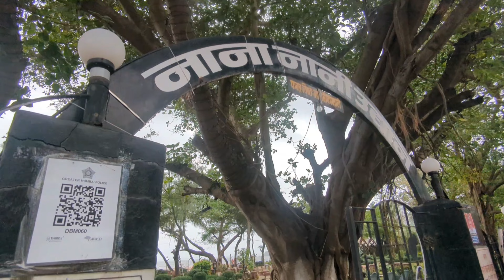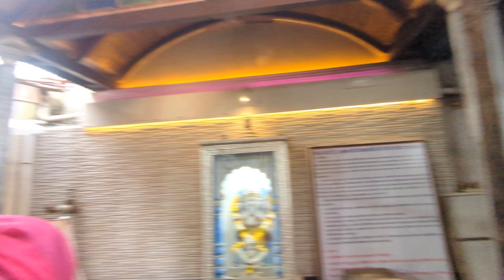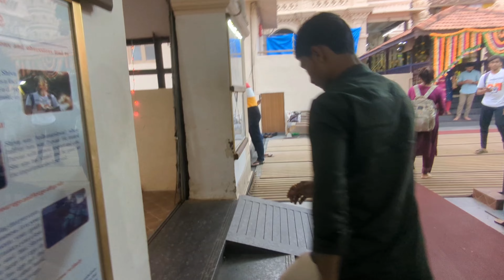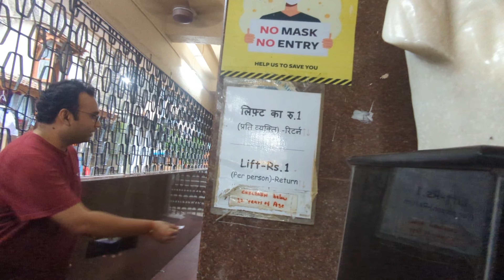SHREE BABULNATH MANDIR | MUMBAI l श्री बाबुलनाथ मंदीर | COMPLETE INFORMATION | SUPER 16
Please follow Maharashtra tourism for more updates

Shree Babulnath Mandir Mumbai Darshan Complete information | Shiv | Mahadev 🙏 |

Address
16, Babulnath Rd, Charni Road, Babulnath, Dadi Sheth Wadi, Malabar Hill, Mumbai, Maharashtra 400007

Song
Gaytri Mantra Flute

Babulnath Mandir is an ancient Shiva mandir in Mumbai, India. Situated on a small hillock near Girgaum Chowpatty, it is one of oldest mandirs in the city, Shiva in the form of the Lord of the Babul tree is the main deity in this temple. The faithful climb up to the mandir and obtain Darshan of the shivling and obtain blessings of the Lord. It is also possible to take an elevator up to the temple. The temples is visited by lakhs of devotees on annual Mahashivratri festival.
Babulnath mandir
Babulnath mandir kaise jayee
Babulnath mandir khaa hai
Babulnath mandir best time to visit
Babulnath mandir charni road
Babulnath mandir story
Babulnath mandir aarti
Babulnath mandir live
Babulnath mandir live darshan
babulnath mandir ki khaani
babulnath mandir status
babulnath mandir mumbai
babulnath mandir 2023
babulnath mandir famous for
shiv temple in mumbai
temples in mumbai
charni road temple
temple in mumbai
mumbai devi temple
kedarnath
badrinath
somnath
kashiwishnath mandir
Babulnath mandir aarti time
babulnath mandir nearest location
Mahadev
Shankar bagwan temple in mumbai